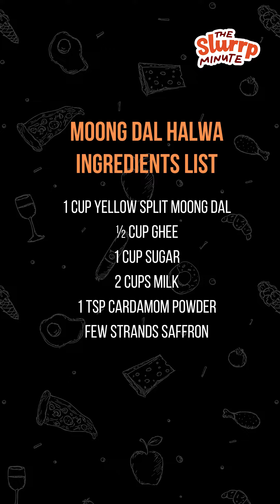How To Make Moong Dal Halwa | The Slurrp Minute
Moong dal ka Halwa’s origins can be traced back to Rajasthani cuisine and its ingenious methods of making the most with minimal resources
It is a dish largely prepared in winters and served as a warm dessert

Ingredients:

1 cup Yellow Split Moong Dal
½ cup Ghee
1 cup Sugar
2 cups Milk
1 tsp Cardamom Powder
Few Strands Saffron

Recipe steps:

Wash & soak moong dal for 4 hours
Drain and blend it into a smooth paste
In a pan add milk, add sugar and bring it to a boil
Turn off the flame, add saffron, cardamom powder and mix well
Melt ghee in a deep bottom pan
Add moong dal paste and cook on low flame
Cook till mixture becomes golden brown in color
Add milk mixture and mix well'
Cook till it becomes thick and reaches a halwa like texture.
Serve hot or cold